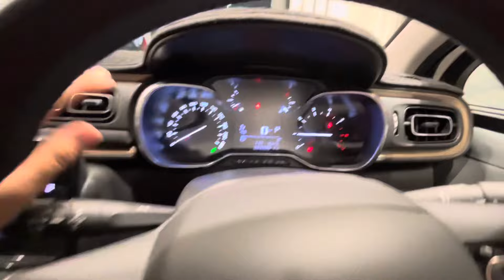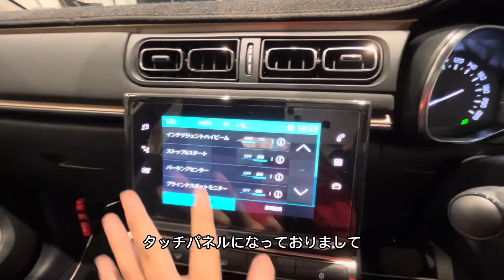シトロエン認定中古車【C3 オリジンズ】特別仕様車のお車が入庫しました！！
C3の認定中古車入庫しました！

年式、走行距離ともにオススメの一台です！

皆様のご連絡お待ち申し上げております。
 まずは、下記の問い合わせフォームからご連絡お待ち申し上げております！

皆様のご連絡、お待ちしております！！！！！！！！